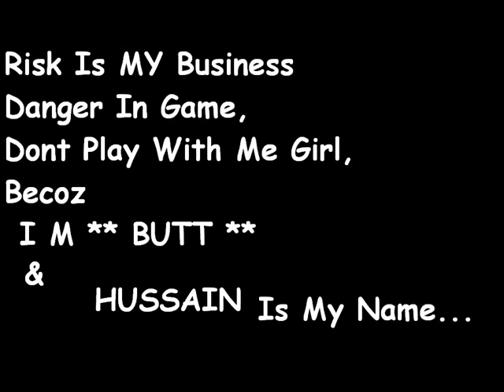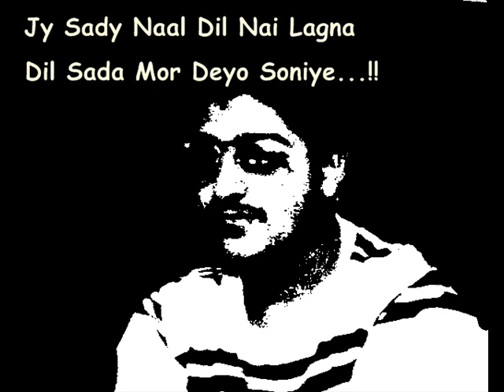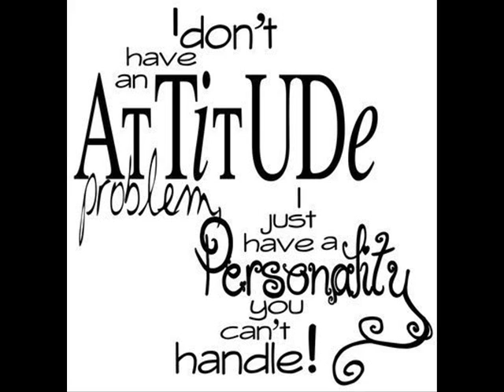Hussain Butt (Noonaa Butt MSF)